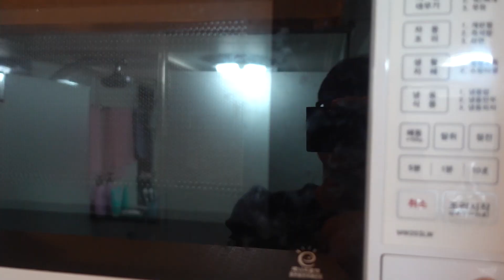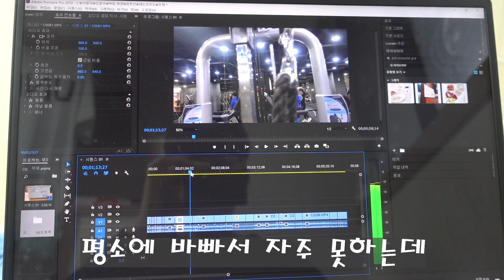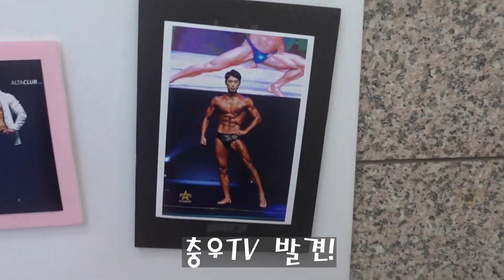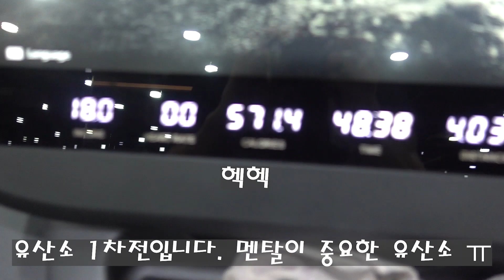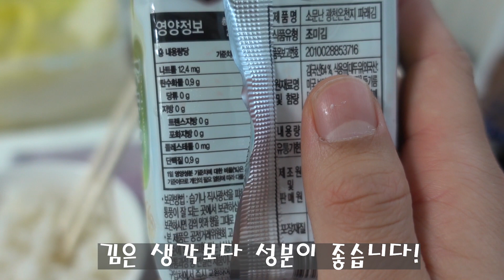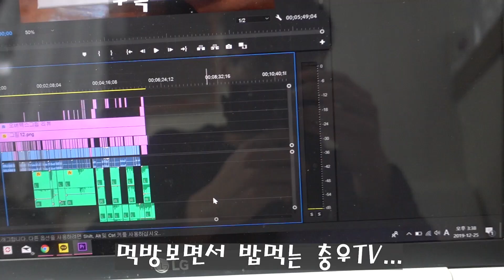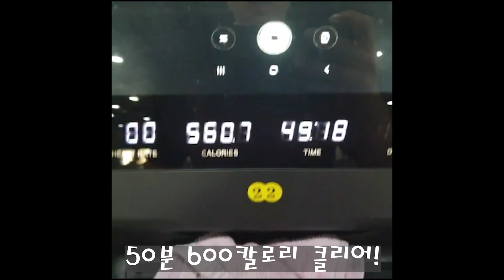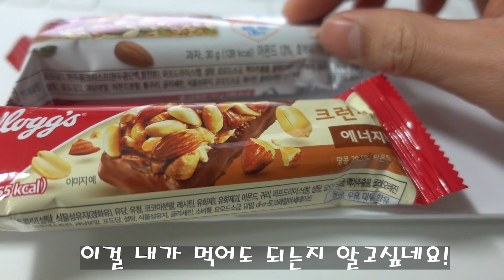다이어트 브이로그 #4 / 43일차 -7kg 인바디 변화 공개 이렇게만 살면 빠진다.(faet, 크리스마스편, 다이어트식단, 운동, 바디체크)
오늘은 크리스마스에 다이어트 브이로그를 찍게 됬습니다.
다이어트 43일차 7kg 감량중인 충우TV!

크리스마스지만 치팅없이 식단의 무너짐없이 오전오후로 2번 운동!
이렇게만 하면 살이 쭉쭉 빠질것 같습니다.

인바디 체크도 오랜만에 하고 잘 빠지고 있어서 기분이 좋네요!
다음 크리스마스는 더 재미있게 보내고 싶네요~

식단도 먹는걸 상세하게 정리해서 올렸습니다.
앞으로도 충우TV의 다이어트 브이로그는 계속~~

다이어터들 모두 화이팅입니다.

인스타 goto_choong_woo
다이어트 브이로그
다이어트 식단
다이어트 운동
크리스마스 브이로그